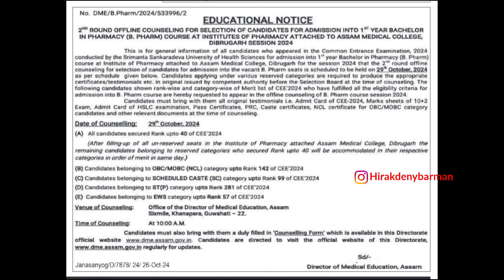SSUHS B PHARM 2ND COUNSELLING NOTICE OUT 😲 কিমান RANK লৈ মাতিছে ? Seat Vacant, Documents!Axom Future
Bsc Nursing/Pharmacy/ Paramedical Ebook :- 👇💫

SSUHS D pharm 2nd counselling
Ssuhs d pharm counselling 2024
SSUHS b pharm counselling
SSUHS b pharm counselling  2024
ssuhs bsc nursing counselling
bsc nursing counselling 2024 ssuhs
bsc nursing assam
bsc nursing council date 2024
Bsc nursing
axom Future,
hirak deny barman,
bikash haloi,
ssuhs gnm nursing previous year questions,
2022 bsc nursing question paper
ssuhs bsc nursing 2024 exam date

. Axom Future .